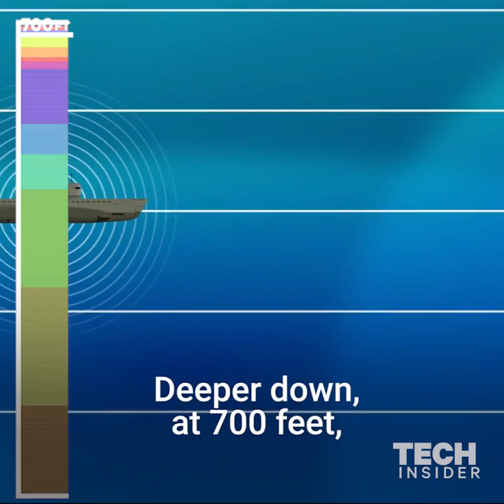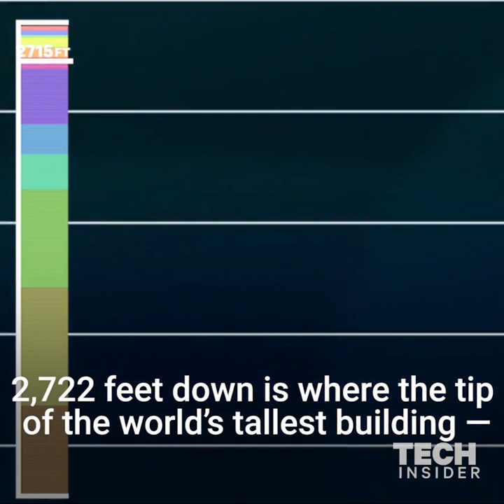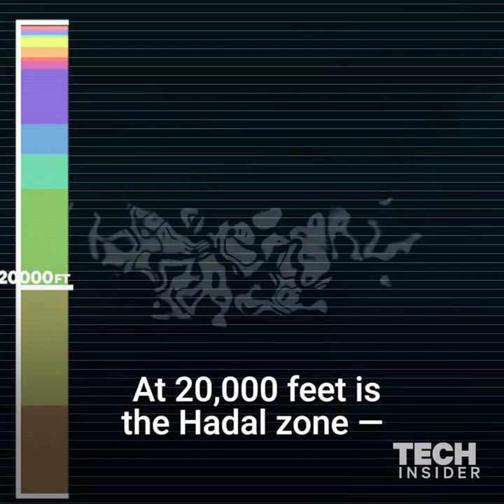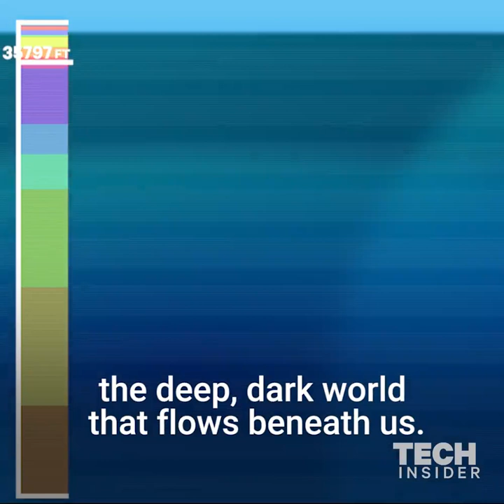How deep is the Ocean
This incredible video shows how little we know about ocean.

" So today We will save you in body that you may be to those who succeed you a sign. And indeed, many among the people, of Our signs, are heedless"

                                                                                     [  QURAN# 10:92 ]